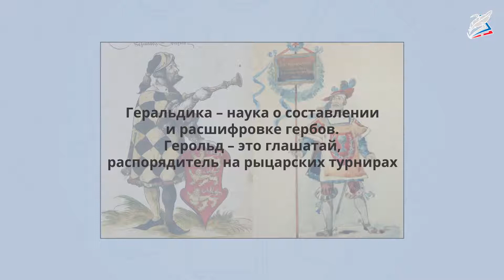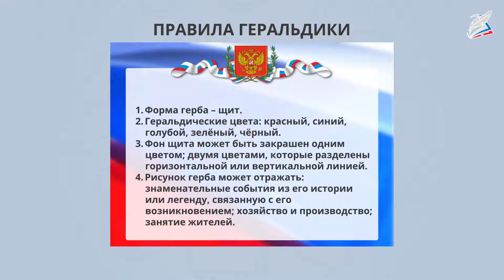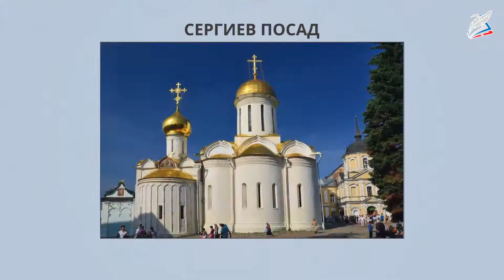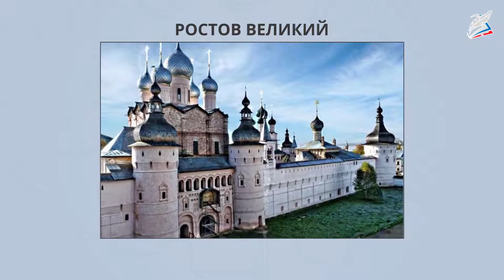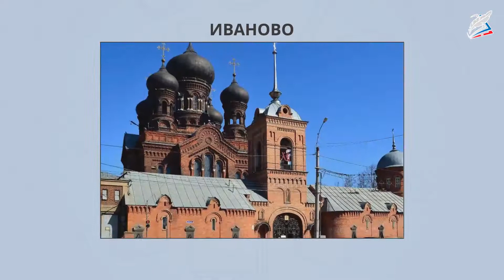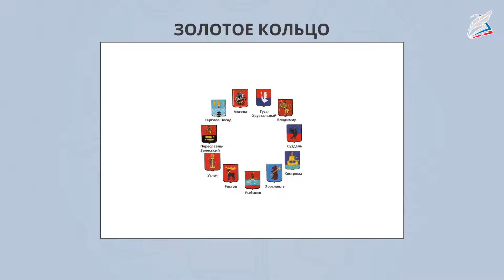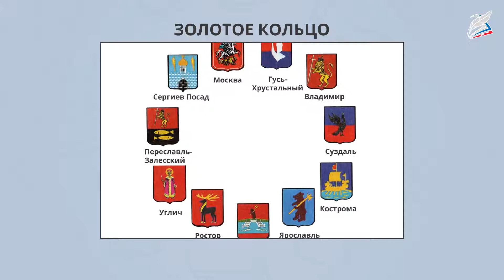Гербы городов Золотого кольца России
- Урок 17. Гербы городов Золотого кольца России
Автор: Багатырева Мадина Виситовна

мы узнаем:
    о гербах городов Золотого кольца России;
    о правилах геральдики;
мы научимся
    разбираться в правилах геральдики;
мы сможем:
    создать герб любимого города.